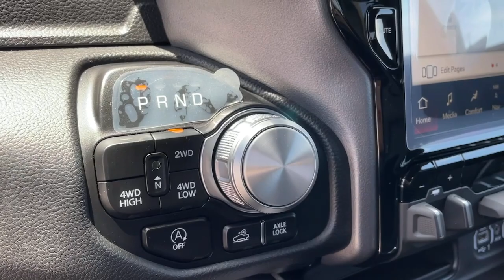2023 Ram 1500 Los Angeles, Beverly Hills, Santa Monica, Van Nuys, Culver City, LA A312369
Delmonico Red Pearlcoat New 2023 Ram 1500 Rebel available in Los Angeles, California at Los Angeles CDJR. Servicinng the Beverly Hills, Santa Monica, Van Nuys, Culver City, CA area.